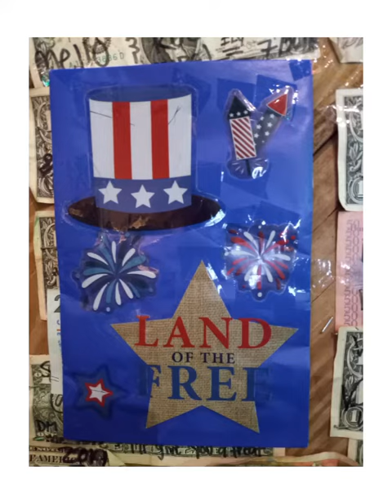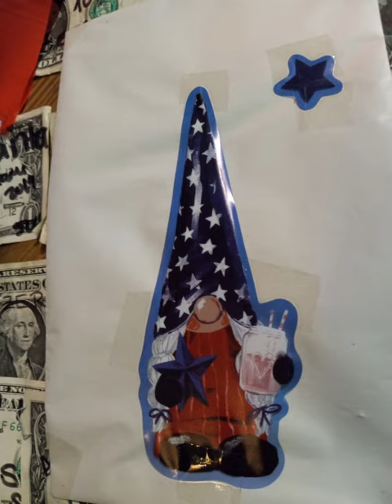Celebrate 🇺🇲 4th of July 🇺🇲 2023 🎼🎤🎤🎤🎤🎼